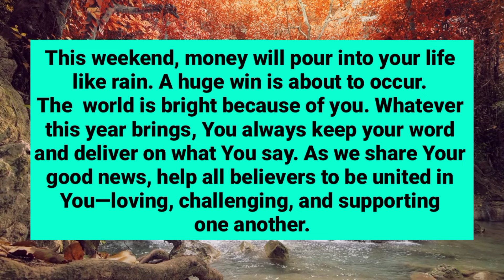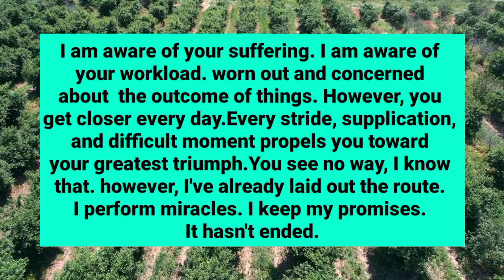🔴 God Is Oder Is To See Before 25 January 2024, Otherwise Nothing Will Be Left... Episode 336